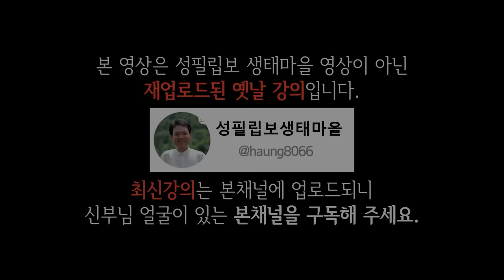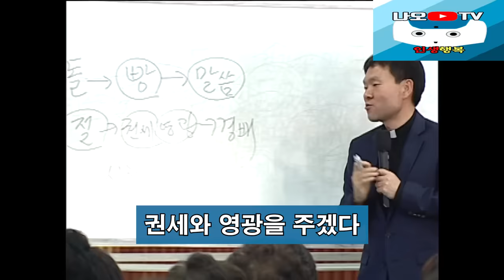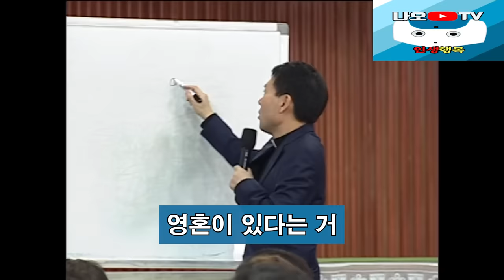'이런' 사람과는 인연을 딱 끊으세요. 가까이 지내면 같이 망합니다. l 행복하게 사는 법 l 뼈때리는 인생조언 l 황창연 신부님 행복특강 l 인생명언 l 힐링 l 강연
신부님의 강의에 이어서 '이런' 사람과는 인연을 딱 끊으세요에 대해 들려드리겠습니다.
감사합니다.

🕐 타임라인 🕐
00:00 하이라이트
02:44 황창연 신부님 행복특강
45:45 '이런' 사람과는 인연을 딱 끊으세요. 가까이 지내면 같이 망합니다.
56:56 나오티비 견해
57:09 반복재생(필요한 분들만 들으세요)